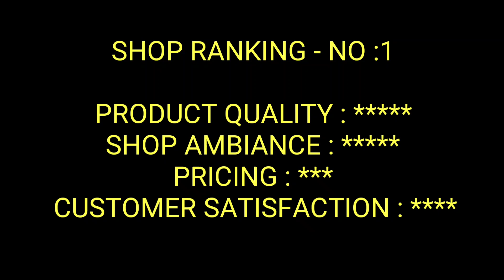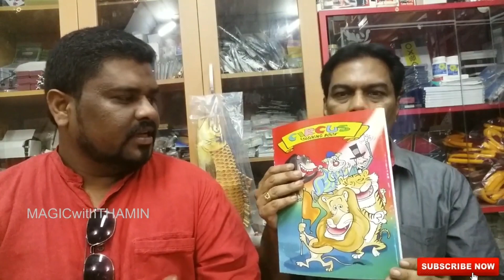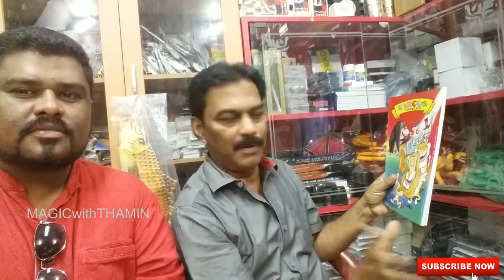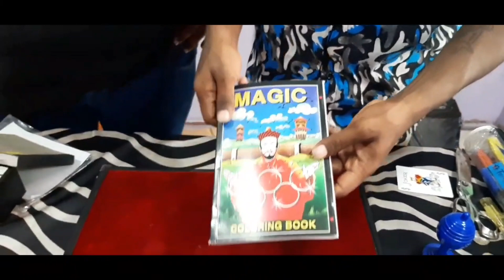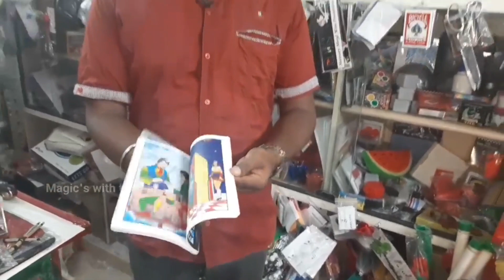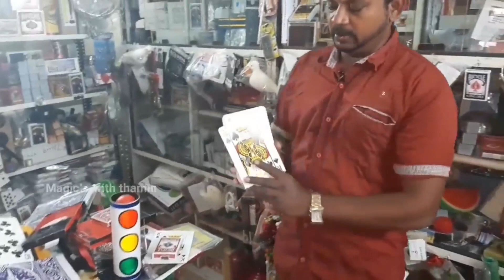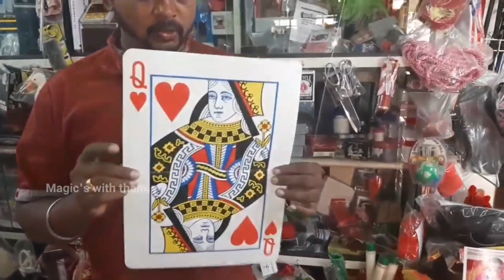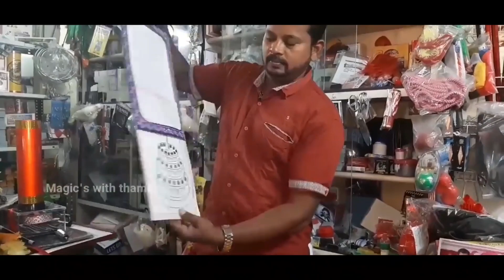TOP 3 Magic shop in chennai | Magic props in chennai | Compilation | (Magic's with thamin)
MagiciaTOP 3 Magic shop in chennai | Magic  props in chennai | Compilation | (Magic's with thamin)n Thamin

Magic mohan shop  -  RANK 1
No.90/149,Nelson Manickam Road,Nelson Plaza,, Choolaimedu,, Chennai, Tamil Nadu 600094

Mr.jagadesh  - RANK 2
Address :No 23/51 Dr. Natesan road , Triplicane
Chennai -600005

This YouTube description will help you get more videos and my playlist to watch
Magic trick

My Channel Provides Mixed videos to Entertain you all…

1. Magic show videos
2. Magic trick Tutorials
3. Food videos
4. Business Review videos
5. Exclusive Interviews with Celebrities and Upcoming Talents
6. Funny videos
7. Life hacks etc
8. Art
9. Craft
10. Drawing
11. Paintings
12. Vlogs and more…

*Tips and Tricks for Magic*

*Practice before a mirror so you can be confident when you perform in front of the Audience/ spectators
I have a magic trick for you. It will more fun when you perform Kindly concentrate on every move how to perform magic, so it will help you to perform well What's more, think about how it is Done!
*Never do a similar magic more than once to the same set of people. It makes it unreasonably simple for the group of spectators to think about how it was finished.
*Wherever you can, acquire the items from the Spectators like Coins, pencils, napkins, and so forth. Acquiring from the group of spectators causes it to appear as though the mystical performer hasn't had room schedule-wise to do anything tricky to the thing. This makes everything appear to be increasingly supernatural!

*Dazzling magic : a great deal of the card magic (or some other personality perusing type traps) function admirably utilizing a supernatural or plush toy as your colleague. Give putting a shot a whole show where you aren't an entertainer by any means... Rather guarantee that you purchased a manikin from an old vagabond lady and it ended up being enchantment (you can make up a cool story to use as your patter). Have the manikin or toy "murmur" the appropriate responses into your